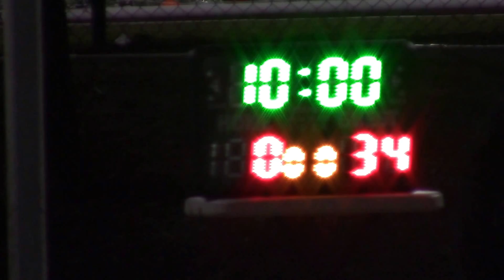FNL 2017 Spring Junior Week 1 Michigan Vs Michigan State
2017 Spring Opening Day
Michigan wins 59-0